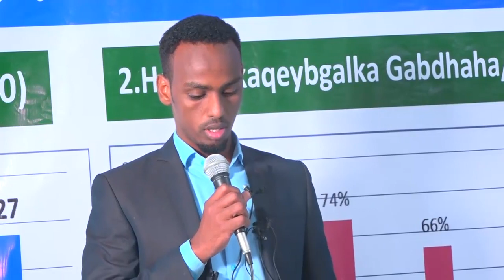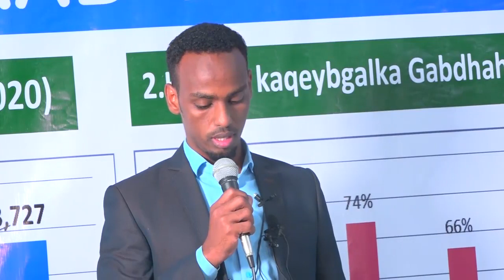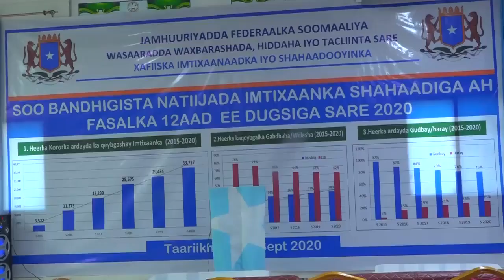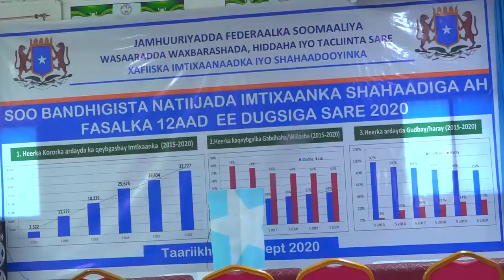Natiijada imtixaanka shahaadiga ah ee fasalka 12aad ee Dugsiga Sare ee Dalka Soomaaliya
natiijada imtixaanka shahaadiga ah ee fasalka 12aad ee Dugsiga Sare